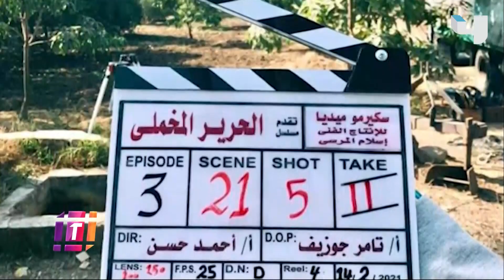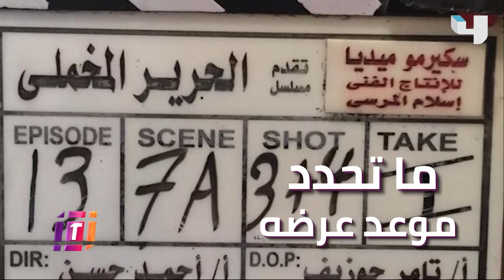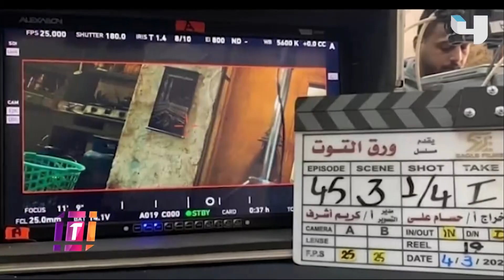داليا مصطفى تروي تجربتها مع سمكري البني آدمين وتقلد مذيعة شهيرة